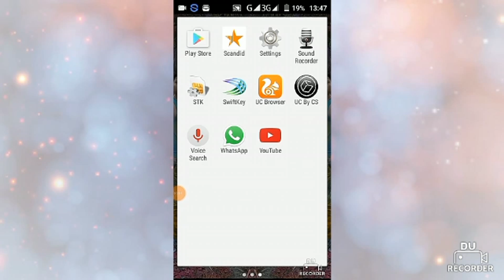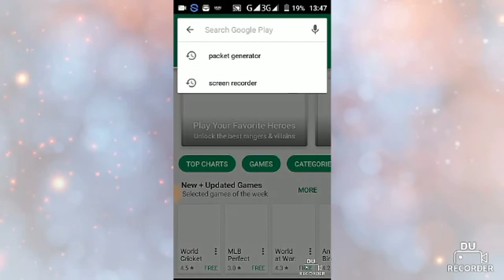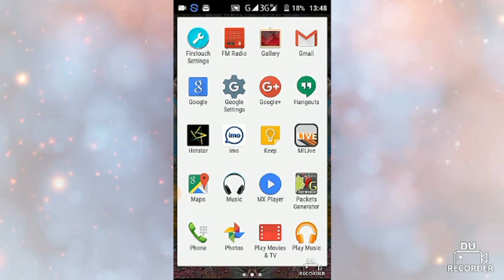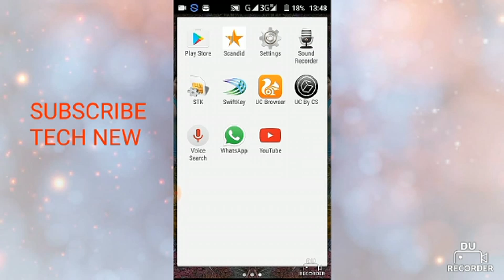100% Real with Proof How to Use Free Internet on Android Mobile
Hello Friends Welcome to my channel Tech New in this video i have told you that how to use free internet through a vpn app called packet generator its a very good app to use free unlimited net data in high speed 3g or 4g it depends on your mobile handset but for this you need
1.a aircel Sim Card